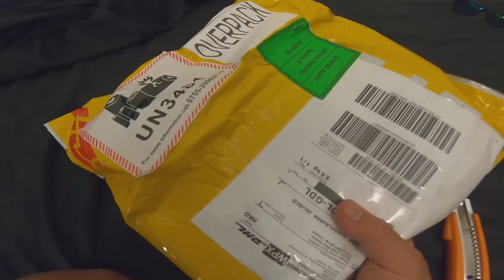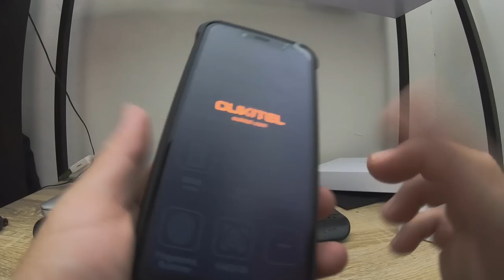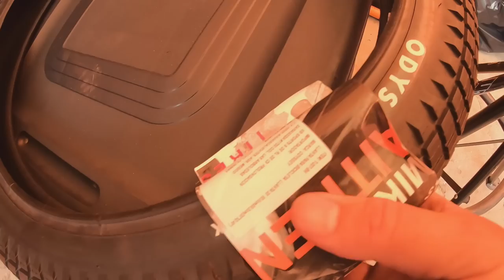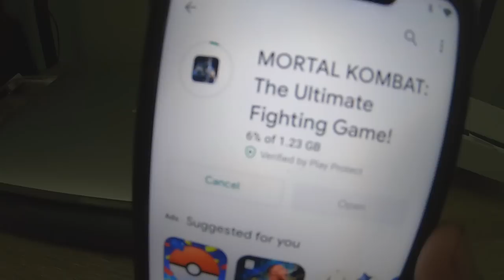CONVIERTE TU BMX EN UNA TODO TERRENO!! 4x4? *Unboxing Oukitel Wp9*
En este video les dare algunos consejos sobre como mejorar el rendimiento de tus llantas en bmx, así como algunos consejos para mejorar la tracción y tu desempeño en los saltos.

Oukitel WP9 resistente 4G LTE Smartphone NFC 6G + 128G 5,86 "HD + 8000mAh Android10 teléfono móvil 16M/8M Cámara Octa Core teléfono inteligente